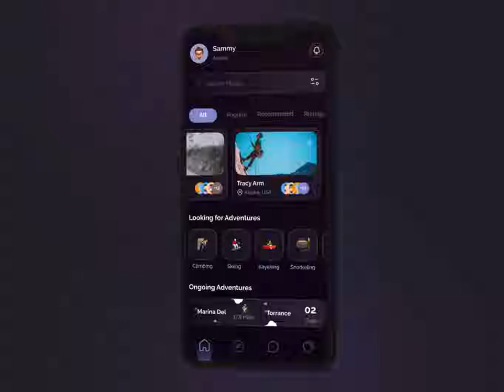Interactive Travel App | Popshot by Lollypop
Are you an adventurer?

What if you can plan your next adventure trip to your favorite destination on a tap?

Here's presenting the new Popshot designed by our designers

An interactive app with slight animations that gives you numerous adventure travel options to choose from!!

The effortless user experience lets you track your fellow travellers and stay updated with the travel route!